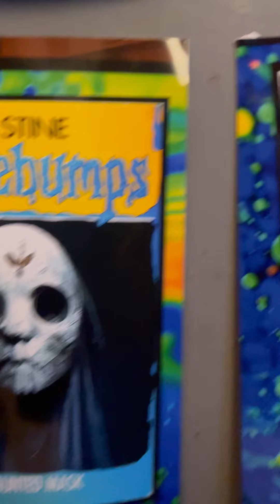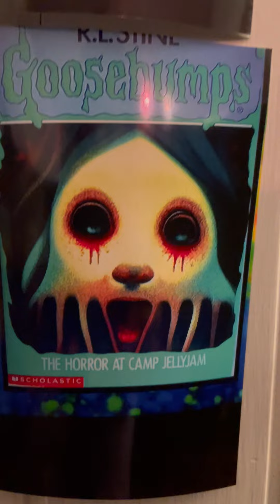Goosebumps Copiers 14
Reading out George Ring channels Goosebumps fan made titles. Just for fun.